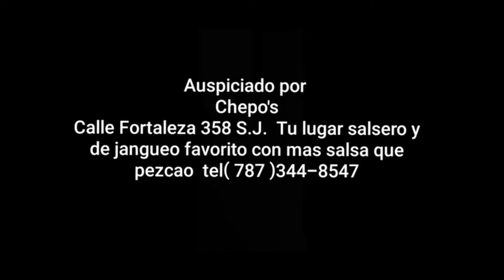Decimania Fiestas de la calle San Sebastian 2024 La verdadera musica tipica de P.R.